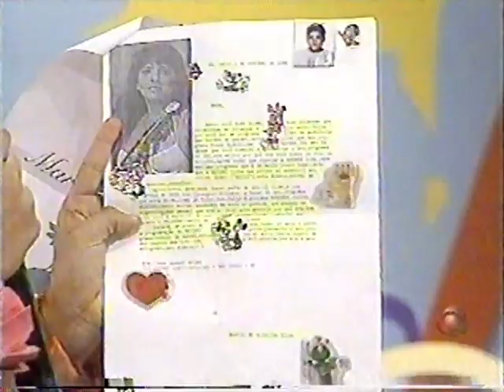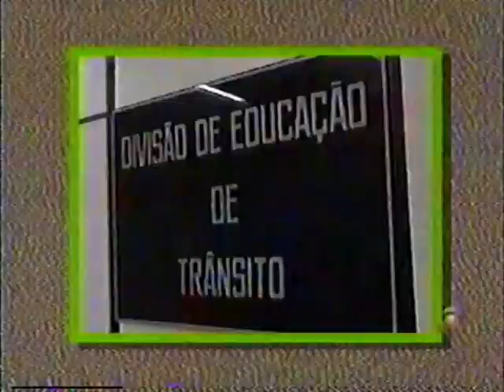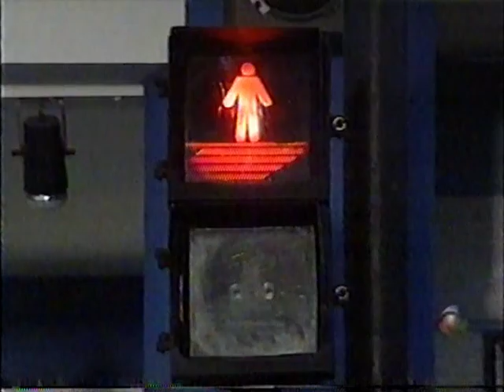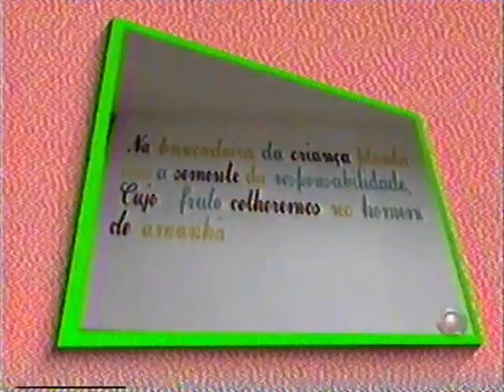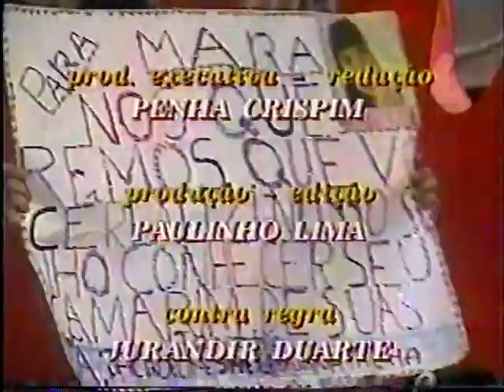Mara Maravilha Show - Record TV (1996)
Mara Maravilha Show foi um programa infantil apresentado por Mara Maravilha na RecordTV de 27 abril de 1996[1] a 28 de fevereiro de 1997. Iniciou indo ao ar todos os sábados, das 12h às 14h. Posteriormente, o horário foi alterado, passando a ser exibido entre 14h e 16h. Com três meses no ar, devido a audiência de 4 pontos na Grande São Paulo, considerada excepcional para os padrões da RecordTV na época, passou a ser exibido de segunda a sexta-feira, das 15h15 às 16h15.

História
O programa marcou o retorno da apresentadora do Show Maravilha à televisão brasileira, afastada desde sua saída do SBT em março de 1994. No programa exibido aos sábados, Mara comandava brincadeiras com o auditório, recebia convidados e atrações musicais e ainda interpretava vários papéis cômicos como uma indiazinha chamada Mara Iara, a robozinha, uma roqueira e outras como:

Esgruvolástica - Uma espevitada e fofoqueira garota que modificava todas as histórias ao seu redor.

Marinha Vai com as Outras - Marinha era uma garçonete que se intrometia nos assuntos de seus fregueses.

Professora Mariquinha - Um professora maluca que ensinava os alunos com muita música e muita bagunça.

Quando o programa passou a ser exibido de segunda a sexta-feira, passou a contar também com a exibição de desenhos animados. Um dos destaques do programa era a participação dos palhaços Catchup e Mostarda, que interagiam com Mara e o auditório em quadros cômicos.

O cenário trazia ambientes com natureza, tecnologia, teatro e artes. Havia o Robô Léo (Léo Áquilla), as Maravilhas e os personagens Mara Yara e Guaraná, feitos em bonecos por Francisco Perez.

O Mara Maravilha Show chegou ao fim no ano seguinte, quando Mara passou a apresentar o programa Mundo Maravilha, nas manhãs da mesma emissora.

Twitter Assista ao meu Novo Clipe "Eu Te Amo Tanto"